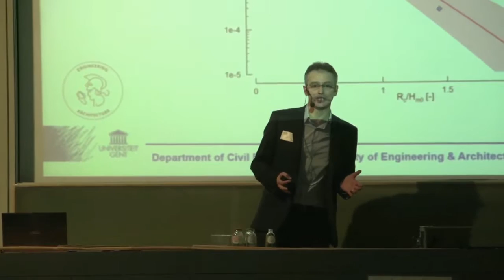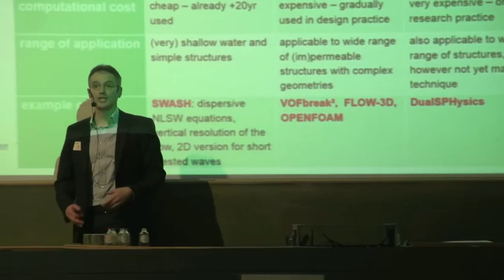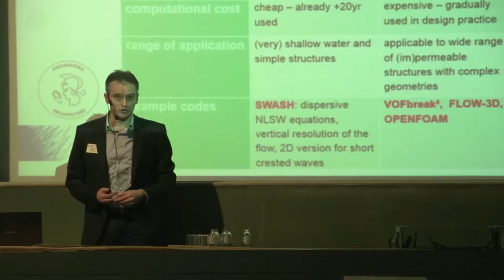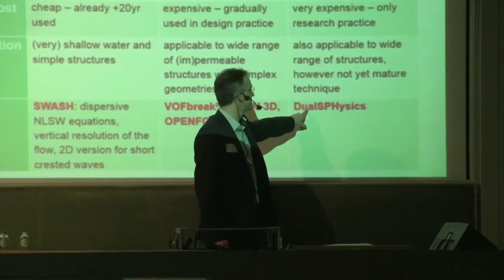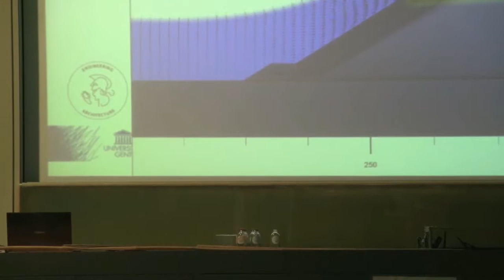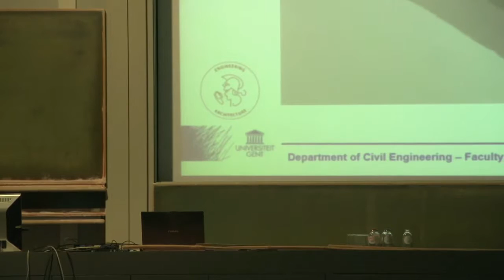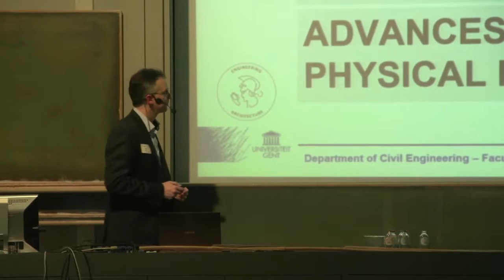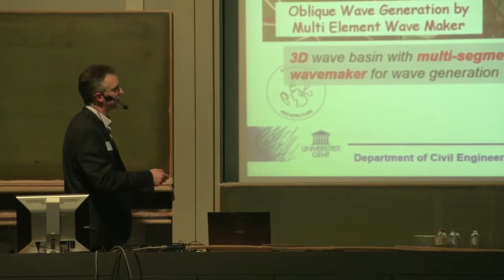TechBoost! 2016: Innovations in the field of coastal engineering (5/6)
Prof. Peter Troch from Ghent University explains the innovations in the field of coastal engineering. Part 5/6.